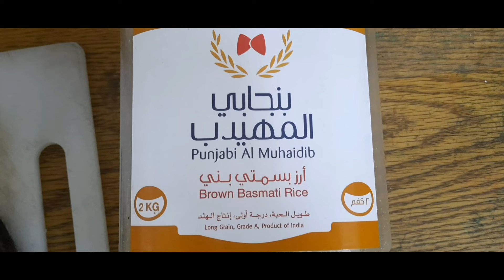A good breakfast to lose weight! ( Hindi Urdu)